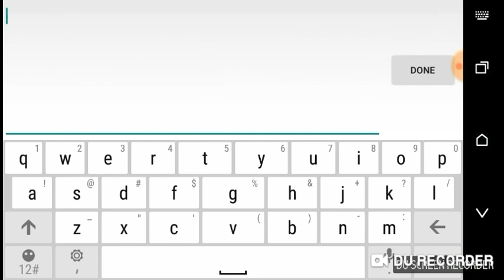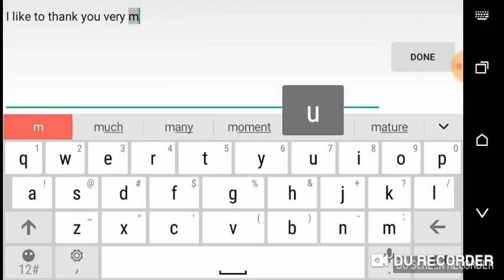Killing CHICKEN BOSS! 🦃 - Pixel Survival 3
I defeated the chicken boss with a few friends in Pixel Survival 3, PSG3.

Tha hell this took forever to make but who cares, like for more Pixel Survival Game 3 Content and enjoy the video PSG3ers! ;)

¨˜ˆ”°•„¸𝙁𝙚𝙖𝙩𝙪𝙧𝙞𝙣𝙜¸„•°”ˆ˜¨
◈ Alfred
◈ Keze
◈ Clyde19
◈ Klaus
◈ Kody

ᚔᚚᚔᚚᚔᚚᚔᚚᚔᚚᚔᚚᚔᚚᚔᚚᚔᚚᚔᚚᚔ
In this video we play pixel survival 3 where its the best game and pixel survival game 3 you get to see the psg3 boss in psg3. If you need pixel survival 3 help, kill the chicken boss. The chicken boss is a boss where you can collect KEYS, GRASS, EGGS and MORE! Kill chicken boss in your adventure in the pixel survival 3 chicken boss and enjoy this pixel survival 3 gameplay!